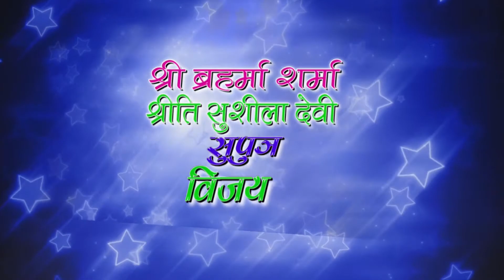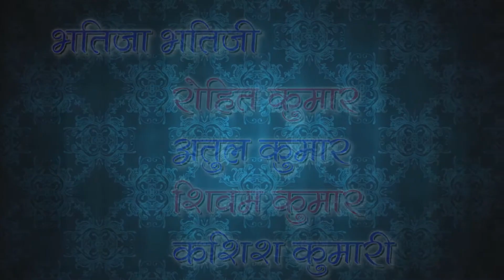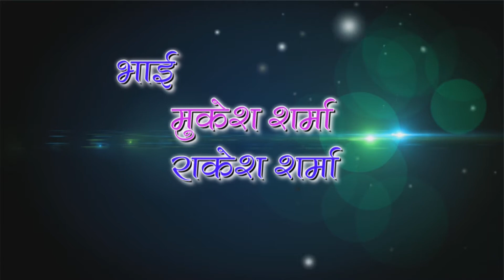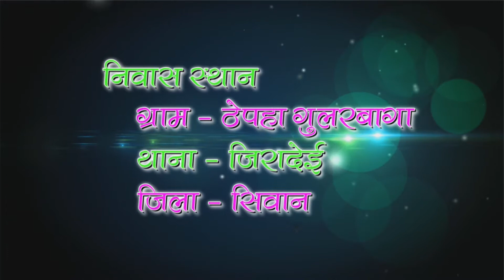vijay with Vandana wedding ceremony HD video part (1) pachrukhi siwan bihar